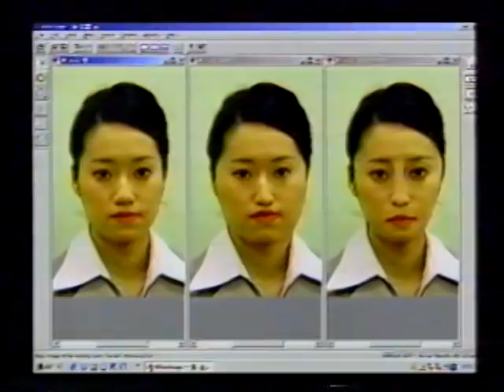Before After 04